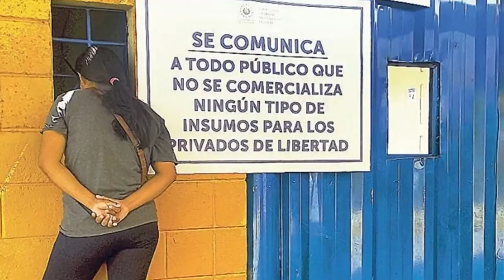Noticiero LPG 23 de feb:Desarticulan estructura de narcotráfico a la que decomisaron más de $1millon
La Fiscalía General de la República informó que al menos siete municipios fueron intervenidos este 23 de febrero en una investigación contra una estructura criminal dedicada al narcotráfico a la cual le decomisaron más de $1 millón.